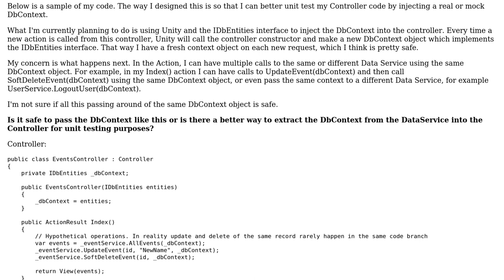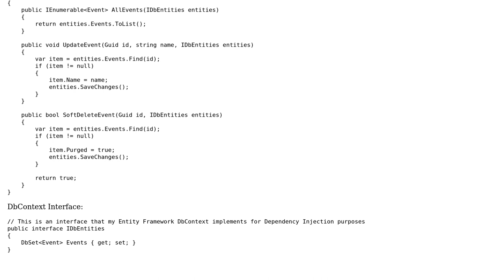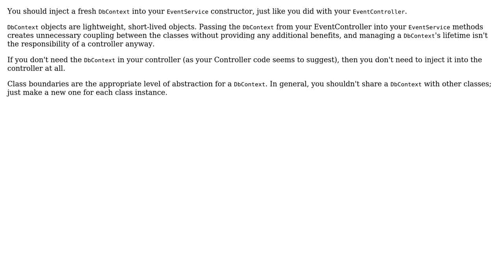Software Engineering: Dependency Inject DbContext into MVC Controller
With thanks & praise to God, and with thanks to the many people who have made this project possible! | Content (except music & images) licensed under CC BY-SA | Music | Images & others | With thanks to user Robert Harvey user Mite and the Stack Exchange Network Trademarks are property of their respective owners. You are responsible for your own actions.